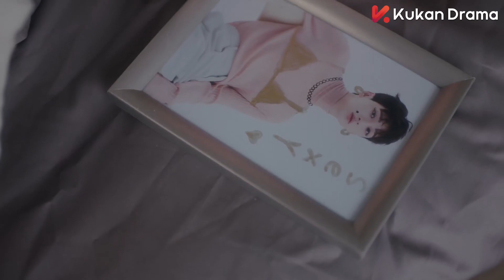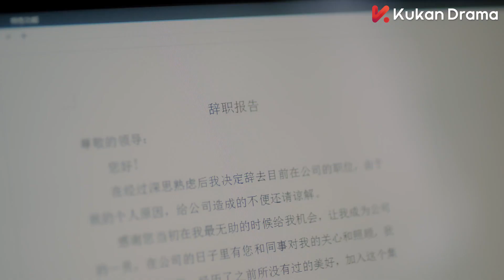女人躺在总裁的床上还质疑他的能力？总裁心动了：你要不要试试？💖【你成功引起我的注意了 | My Dear Lady】